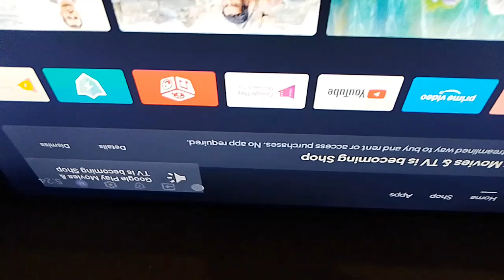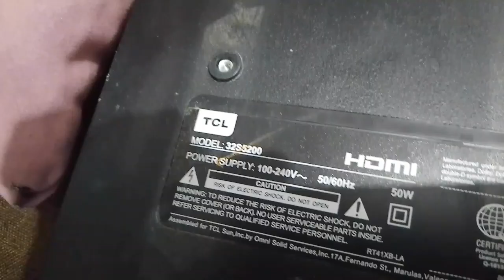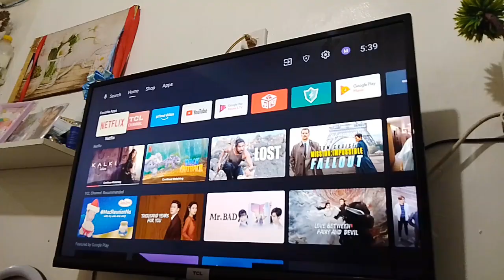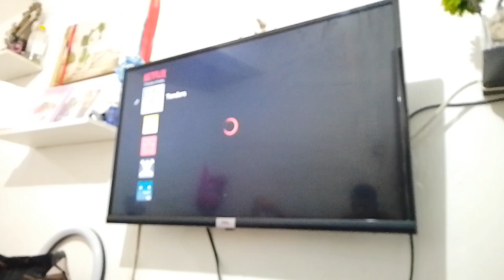TCL Android Tv ,No picture, nakuha sa isang cutting teknik